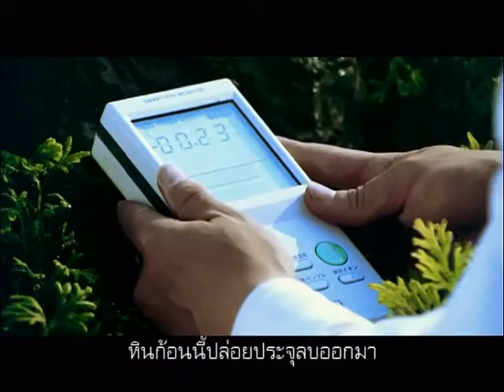HITACHI - ตำนาน